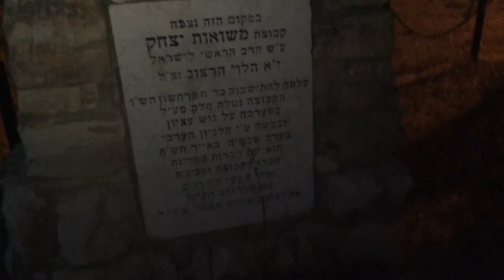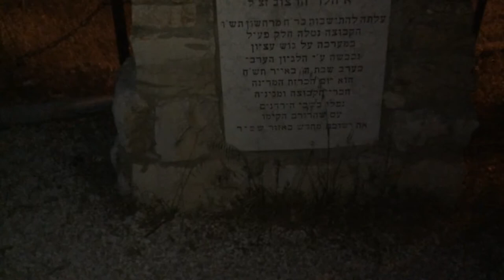Kibbutz Masu'ot Yitzhak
Kibbutz Masu'ot Yitzhak established in 1945 in the West Bank just south of Jerusalem . The pioneers came before World War II. The kibbutz was named for the chief rabbi of Palestine, Yitzhak HaLevi Herzog.

The settlers of Masu'ot Yitzhak rose to the challenge of living in the Judean Mountains, building homes and planting orchards. In 1948, Gush Etzion was captured by the Arab Legion. The residents of Kfar Etzion were massacred, and all other inhabitants of Gush Etzion, including the residents of Masu'ot Yitzhak, were captured and imprisoned in Jordan